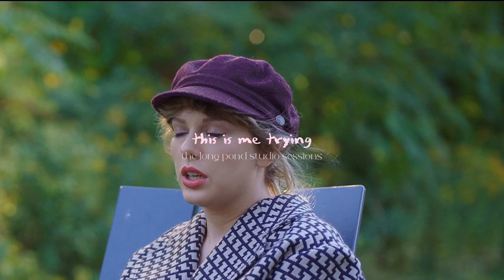Taylor Swift - this is me trying (folklore: the long pond studio sessions) | Mongolian Subtitle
Hello, everyone! How are you doing so far? I sincerely want to dedicate this song to anyone needs to hear it. Listen to this music if you are feeling down, melancholy, or empty. This song, I believe, will understand and communicate your feelings, albeit it won't lighten the burden you are carrying.

PS: We do not accept music requests or recommendations. Because this is something I/we do voluntarily, and I/we want to get done it in a short amount of time i/we have. Thank you for being understanding.